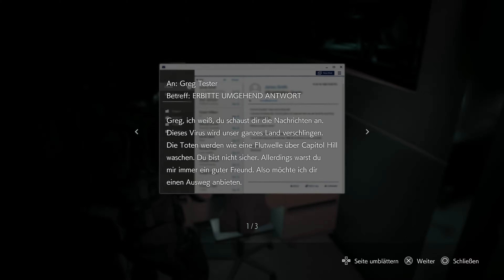%$#& Fck was mach ICH HIER!?!? | Resident Evil 3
FURCHT - HASS - SCHOCK. Resident Evil 3 ist nichts für meine schwachen Nerven... ich Schreie!

Im Mittleren Westen der USA in einer Stadt namens Raccoon City ist eine Reihe seltsamer Fälle von Vermissten aufgetreten. Eine Spezialeinheit der Polizei, bekannt als S.T.A.R.S., hat den Fall untersucht und festgestellt, dass das Pharmaunternehmen Umbrella und seine biologische Waffe, das T-Virus, hinter den Vorfällen stecken – allerdings mussten dabei mehrere Mitglieder ihr Leben lassen. Jill Valentine und die anderen überlebenden Mitglieder von S.T.A.R.S. versuchen, diese Wahrheit bekannt zu machen, stellen jedoch fest, dass die Polizei selbst unter Umbrellas Einfluss steht und ihre Berichte sofort abgelehnt werden.

Bald jedoch mehren sich Berichte über ein grausames "Kannibalen-Virus" und boshafte Hunde streifen durch die Straßen. Als sich die Virusplage in der Stadt direkt bis vor ihre Haustür ausbreitet, ist Jill entschlossen zu überleben. Sie weiß allerdings noch nicht, dass bereits ein äußerst mächtiger Verfolger entsandt wurde, um sie zu eliminieren.

Eure Ani😊